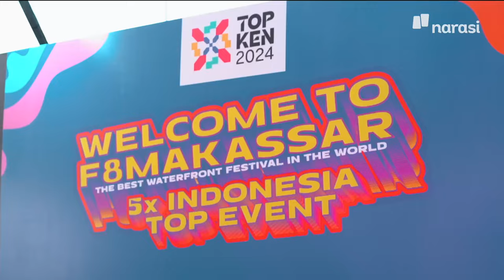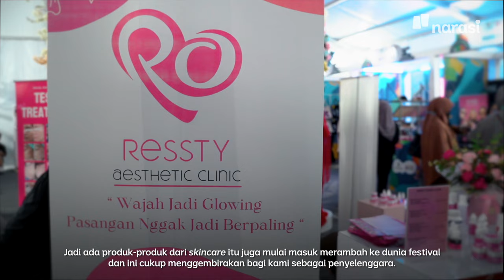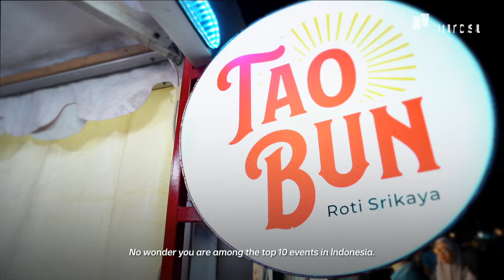F8 Makassar: The Best Waterfront Festival In The World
Mantap Mentong F8 Makassar 2024!🤩

@f8makassar selalu punya kejutan setiap tahun, selain memperluas lokasi menjadi 1,7 km di Anjungan Pantai Losari, kali ini ada Zona baru yakni Zona Fashion & Beauty!💖

Opening ceremony-nya juga meriah dengan kehadiran tamu dari berbagai negara. Gak heran kalau event yang berlangsung dari 24 - 28 Juli 2024 ini jadi “The Best Waterfront Festival in the World” dan lima kali menjadi top event di Indonesia✨

Saksikan keseruannya di video ini!

(Narasi)